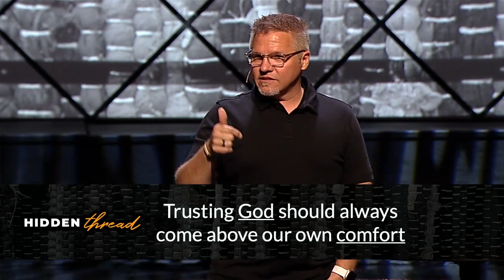Hidden Thread: The One in the Fire | Pastor Mo Grimm